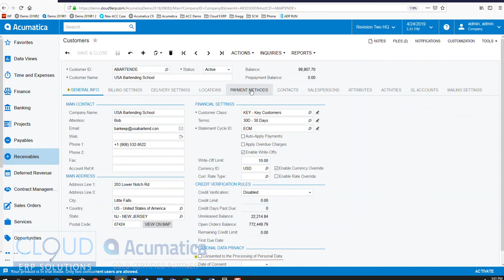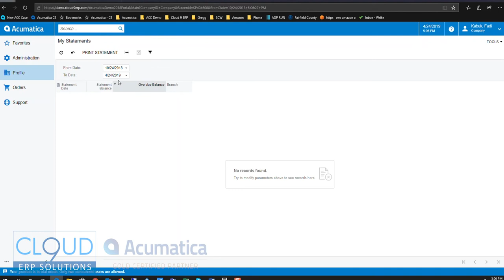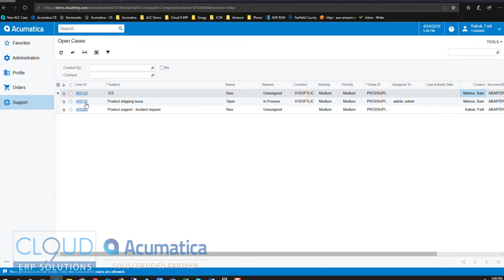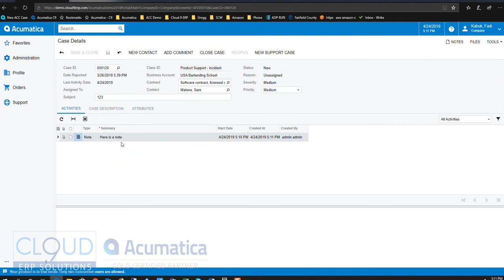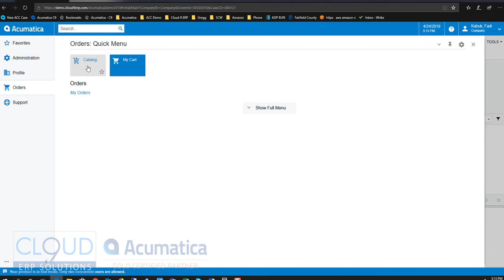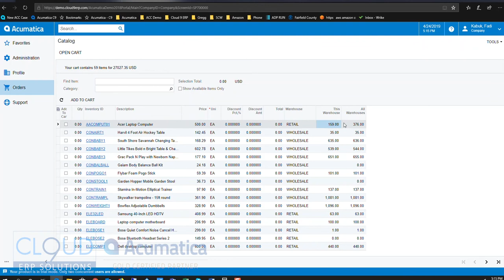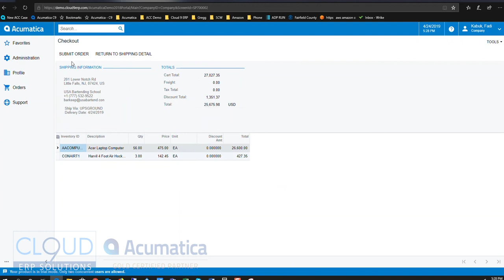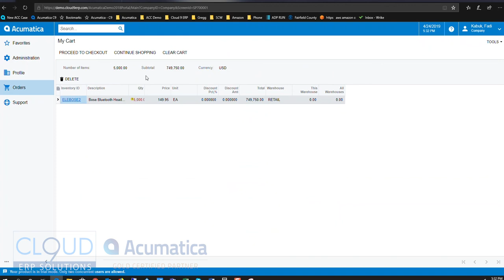Acumatica Customer Portal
See how the Acumatica Customer Portal option can allow your customers easy access to their information, create and manage their support tickets and place orders online.